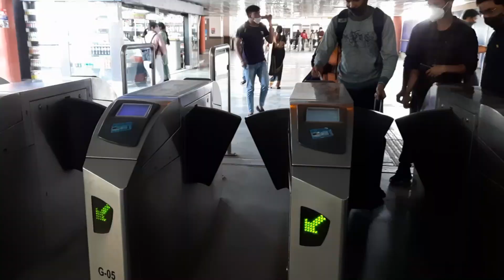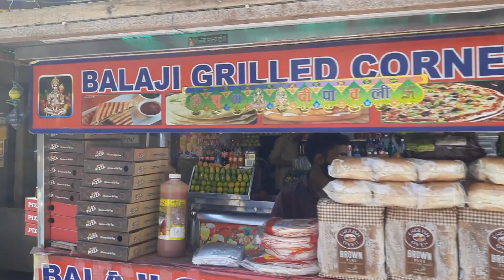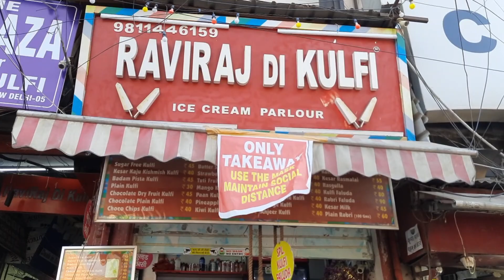Karol Bagh street food | karol Bagh vlog | karol bagh best food ever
Hi Foodies,

Youtuber from Delhi and creating unique food videos for you all. As a solo Vlogger Today i cover Karol Bagh market best known for its Cloths , mobiles & Street food . Karol Bagh street food has a unique verity and flavor .
Foodies please let us know about this Karol Bagh food tour . So that we will cover more markets like Karol Bagh in Delhi.
Follow us on
Track & Artist
Chapters:-
0:00 Preview
0:20 Intro
1:55 Balaji Sandwich Making
3:45 Tasty Grilled Sandwich Tasting
5:20 Karol Bagh Market sight seen
5:45 Tasty Rabdi Faloda
7:50 chinese Plater
9:25 RaviRaj Di Kulfi / Famous kulfi wala of Karol Bagh
10:10 Mughlai Chaap
 14:35 Outro / offers
location covered in the Vlog
1. karol bagh metro station
2. Balaji Grilled pizza corner
3. Anty's pasta
4. Rabdi faluda corner
5. chinese food corner
6. Rajvir di kulfi
7.Shahi Chaap corner
Video Shoot By
Samsung Mobile M-31
Digitech Gimbal